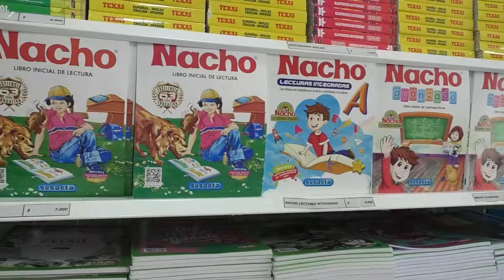DESFILE DE PILONERAS TENDRÁ NUEVA RUTA ÉSTE 2024